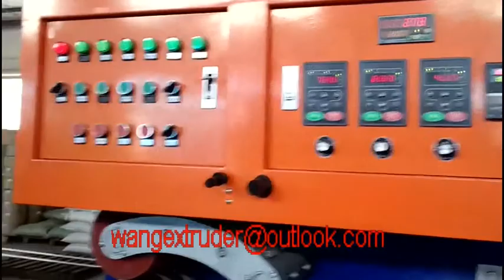pp straps belt extrusion machine(two straps)